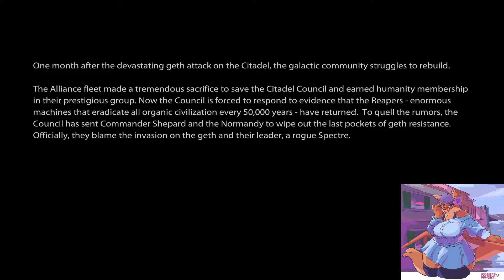Going Down With The Ship | Mass Effect 2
It's time to jump into one of my favorite video games of all time and boy do things start with a bang. Commander Shepard is on Geth cleanup duty, just another routine mission, but things are never simple for the SSV Normandy...

🕹️Game: Mass Effect 2 ( Legendary Edition)
🕹️Game Developer: Bioware
🕹️Game Publisher: EA

I demand all social attention! 📷

Help Support the Fallenpack! 🐺

Supporters: North Krizz & KaraGryphon
Pack Mates: Unagi, Chase Hinkson, & General Bogi